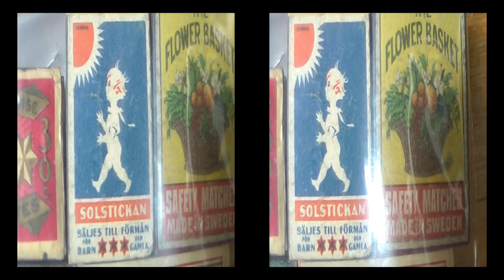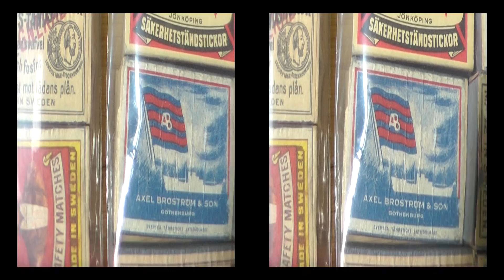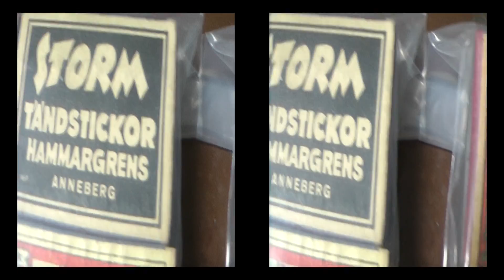piamorex 110601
piamorex